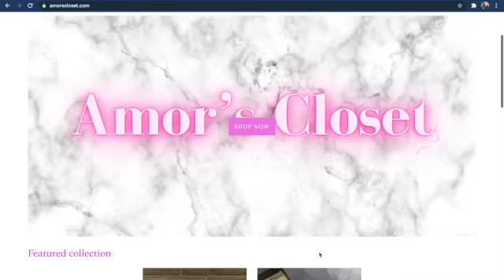I Tried To Do My Passion Twists While Pregnant | Bad Idea